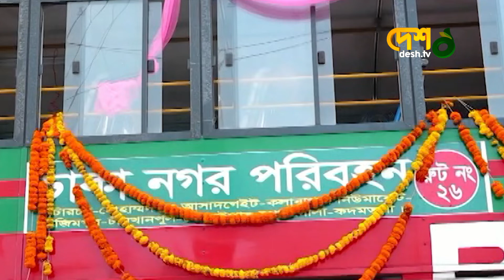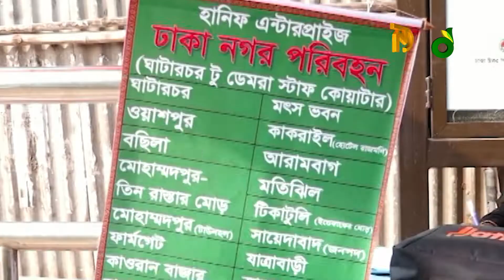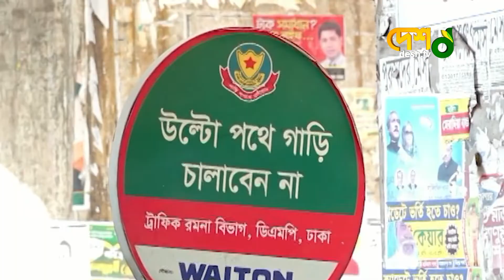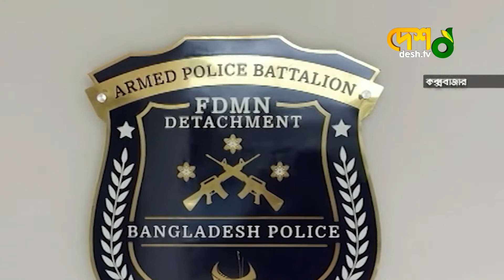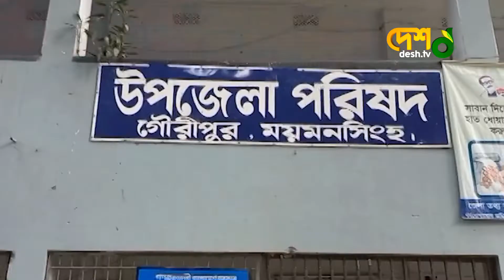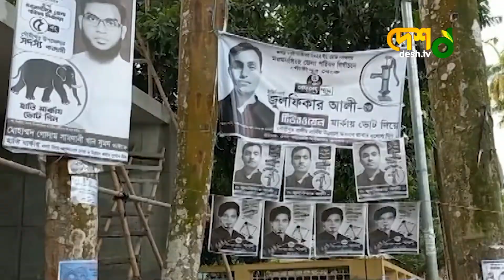দেশ সংবাদ | সকাল ১০টা | ১৫ অক্টোবর ২০২২ | Desh TV Bulletin 10 am | Latest Bangladeshi News